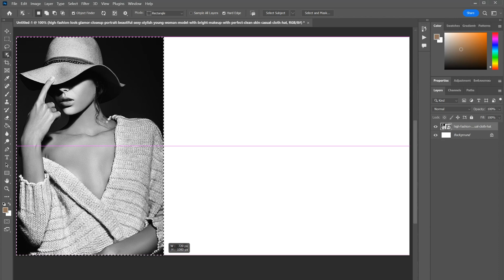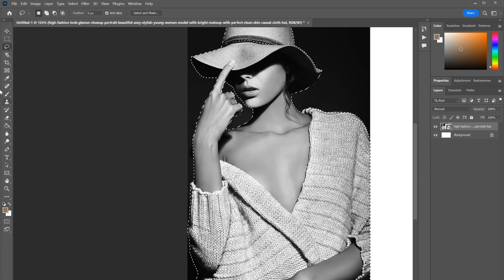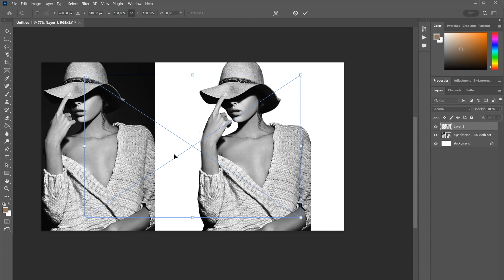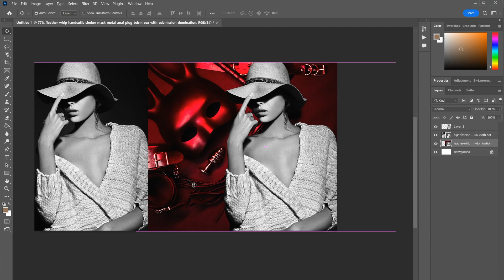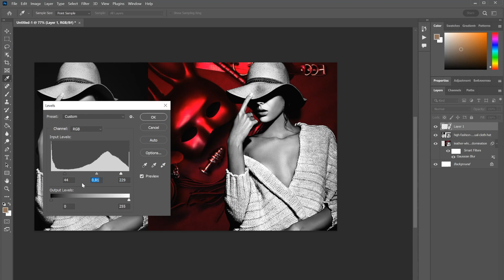💖✅How To Joint Picture Editing Remove Background in Photoshop Fastest #54